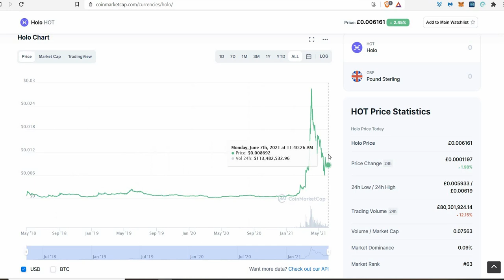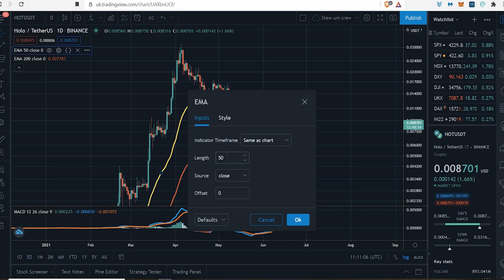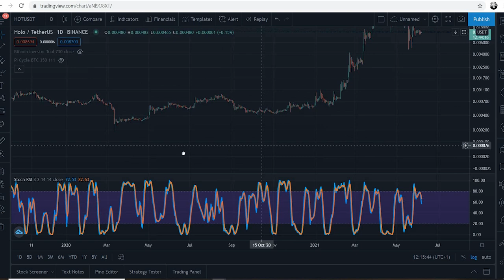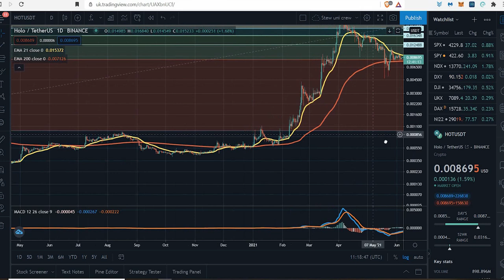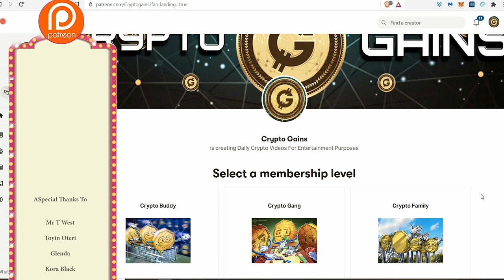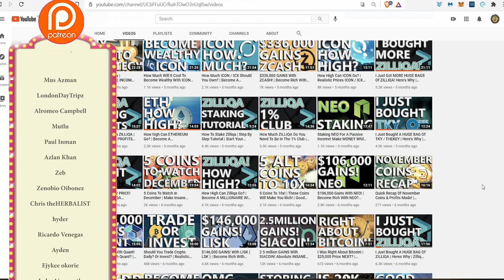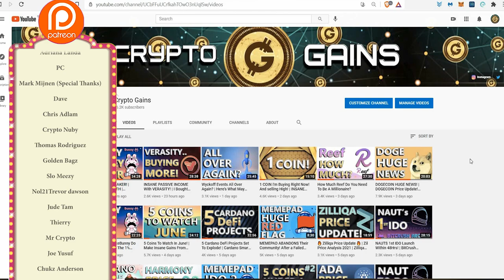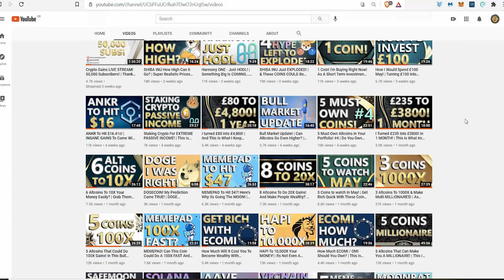HOLO News UPDATE! | Holochain Price Analysis | Holo Price Prediction 2021! Good Time To Buy?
My HOT Address
0xe40b3a92e6d33daa83c3dd80d8f4bc8bf84bba89

17vwWX84YxUL3dxmPMsAYh1ztAg8Wkty1L

0xe40b3a92e6d33daa83c3dd80d8f4bc8bf84bba89

XRP: rEb8TK3gBgk5auZkwc6sHnwrGVJH8DuaLh

CARDANO: DdzFFzCqrhsgKdp9B9wj5pepXiMoQZbhBYhbzZjM56GaEE657R86wu4qmcoW3qxUV7R1mdRaFJSQ1a3FpnQwhgCqAEEePq6T3UWsAtxh

THETA: 0xe40b3a92e6d33daa83c3dd80d8f4bc8bf84bba89

TFuel:  0xe40b3a92e6d33daa83c3dd80d8f4bc8bf84bba89